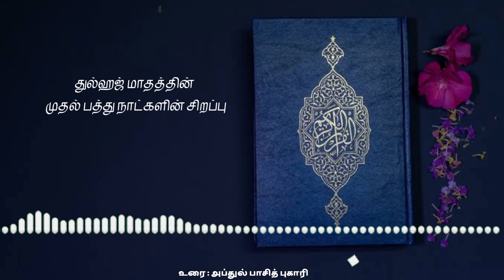துல்ஹஜ் மாதத்தின் முதல் பத்து நாட்களின் சிறப்பு | அப்துல் பாசித் புகாரி | Thaqwa Guide 2022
இதன் மற்ற பதிவுகள் சில பிரச்சினைகளால் தொடர இயலவில்லை.

THAQWA GUIDE - DAWAH TAMIL 2022©

-This video is also for just information.

                                 @THAQWA GUIDE 2022©